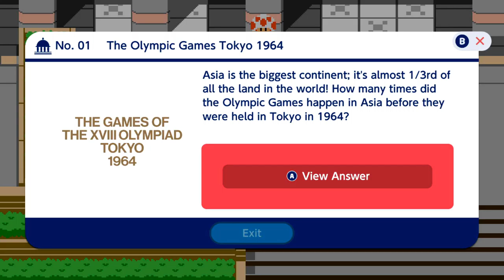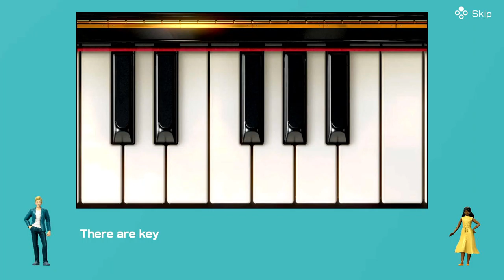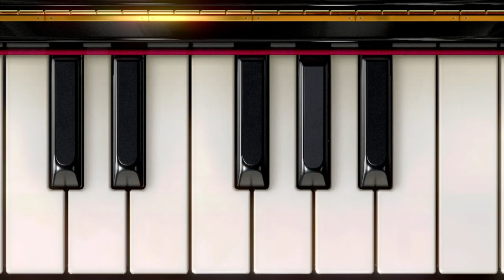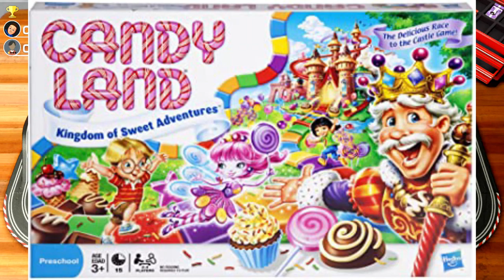(OLD) Clubhouse Games: Let's Improve It- Nate Courageous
Nate envisions a perfect game.

Main Menu- Sonic Mega Collection
Main Menu- WarioWare Gold
Charge- Gex Enter the Gecko